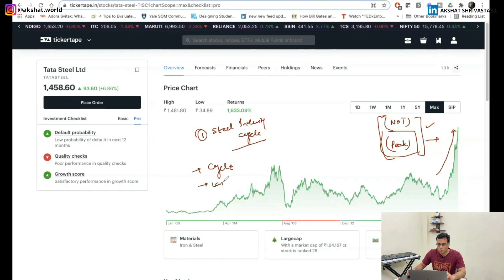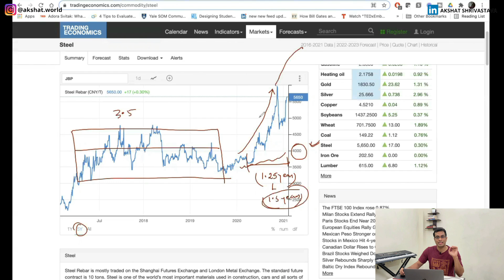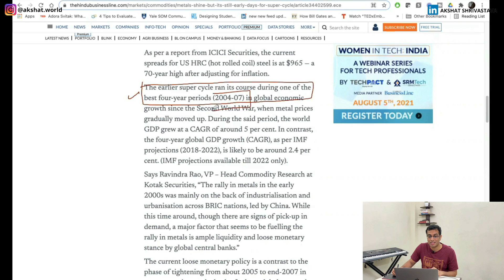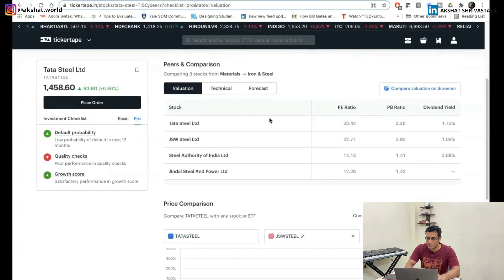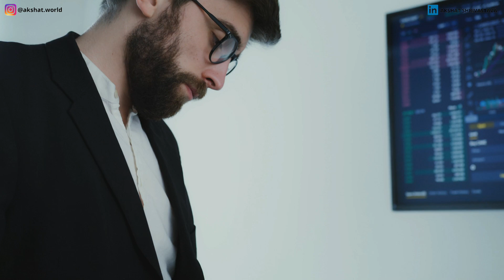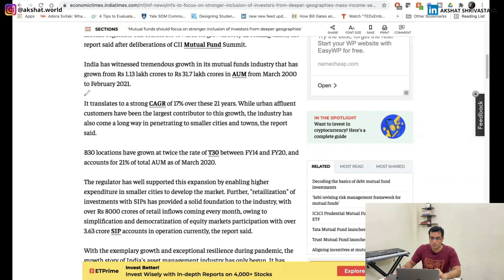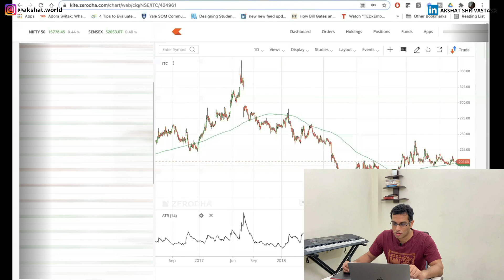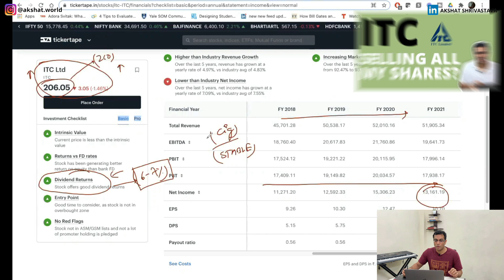Fundamental Analysis of 3 Blue-Chip Stocks!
I do the fundamental analysis of stocks on Tickertape. Check it out!

I have been using Zerodha for investing and trading. And, love the platform!

You can use this link to open a Zerodha account and start investing

many of you reached out and asked me to reveal 3 quality stocks I am currently investing in.

So I decided to make this video and explain which are these 3 stocks, WHY, and HOW am I investing in them. So do watch this video till the end to get a holistic understanding.

0:00 3 stocks I am investing in
01:02 First Stock
07:53 Second Stock
12:42 Third Stock
14:53 How am I investing in these stocks?